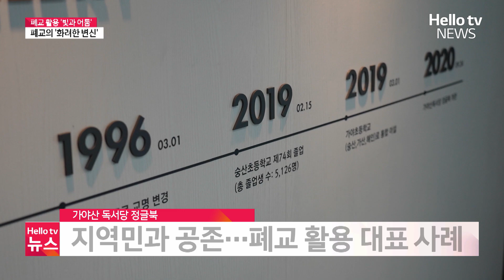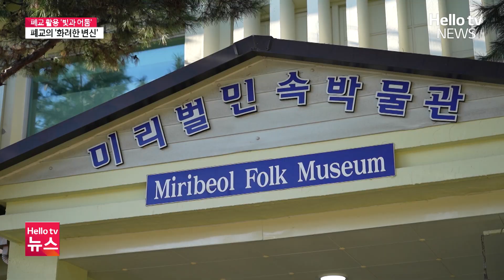"폐교라고 부르지 마세요" 폐교의 화려한 변신ㅣ#폐교활용의빛과어둠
경남 지역 폐교의 현 실태를 짚어보고 대안을 찾는 기획 보도 두 번째 순서입니다. 활용 방안을 찾지 못해 방치된 곳이 있는가 하면 화려한 변신을 시도하는 폐교도 있습니다. 그 현장을 다녀왔습니다.